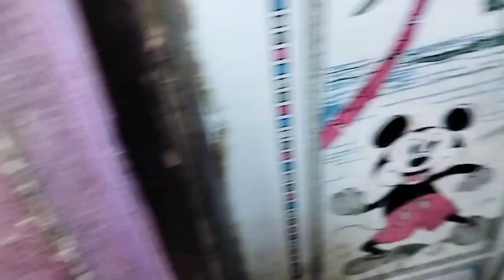Vlog #135 आज हम बनाएं सबके लिए दोपहर का लंच में राजमा और चावल 😋🫘 rajma recipe with deepa kumari vlog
daily vlog
family vlog
kitchan video

Aaj humne banaya rajma aur chawal dopahar ka lunch mein
Jo sabhi log khate rah Gaye
Deepa Kumari block ko support kijiega
aap sabhi ko बहुत-बहुत dhanyvad pura video dekhne ke liye